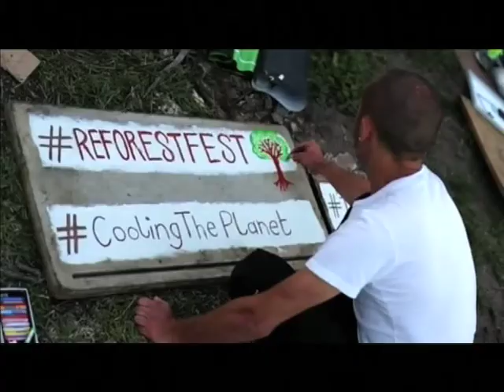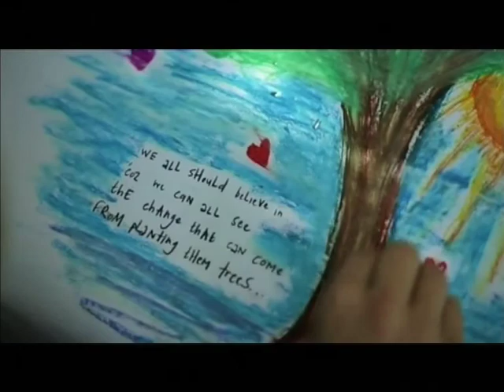Greenpop Cool as Folk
In studio we have Zoe Gauld and Toya Delazy to talk to us about Greenpop’s Cool as Folk event and the connection it has with Greenpop’s work.